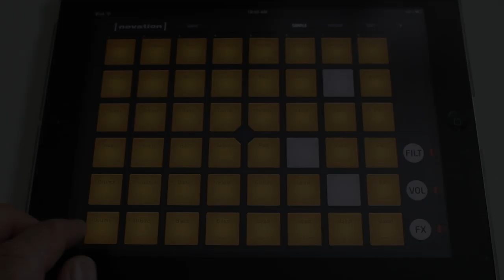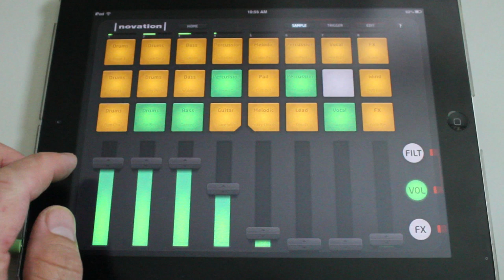iPad Music App: Novation Launchpad